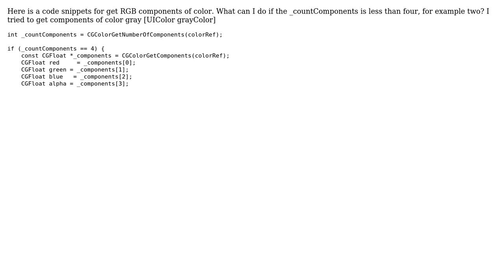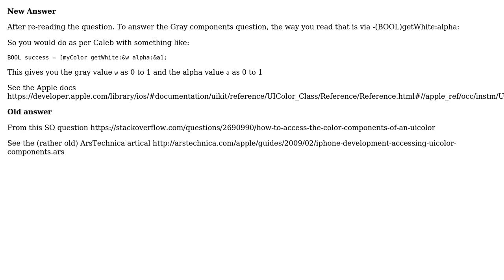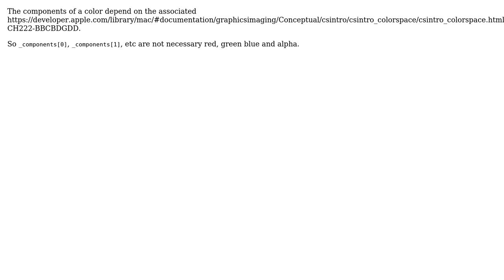get components of color in objective-c (3 Solutions!!)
get components of color in objective-c

With thanks & praise to God, and with thanks to the many people who have made this project possible! | Content (except music & images) licensed under CC BY-SA | Music | Images & others | With thanks to user sch user Peter M user L. Kvri user Caleb and the Stack Exchange Network Trademarks are property of their respective owners. You are responsible for your own actions.